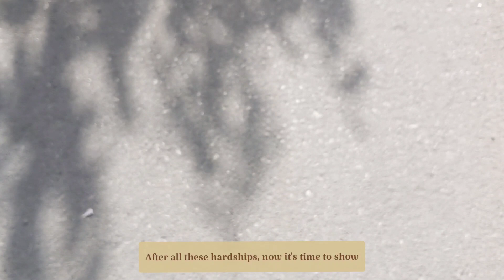Now I will fix the damage😎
fix dress swing t-shirt